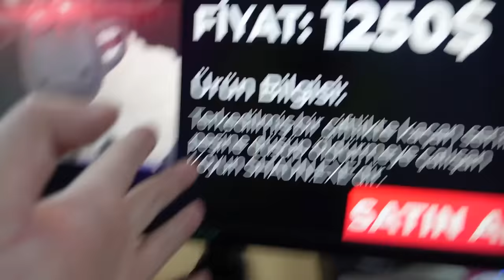GECE 3'te KOYUN SHAUN.EXE GİZLİ KAMERALARA YAKALANDI !! | GERÇEK HAYATTA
Ben Gökben Duman, bugün gerçek hayatta Dark Web ten Shaun the Sheep satın aldım ve evime geldi. Gece 3'te Koyun Shaun.EXE gizli kameralara yakalandı. Bu tarz videoların gelmesini istiyorsanız VİDEOYU BEĞENMEYİ unutmayın, iyi seyirler.